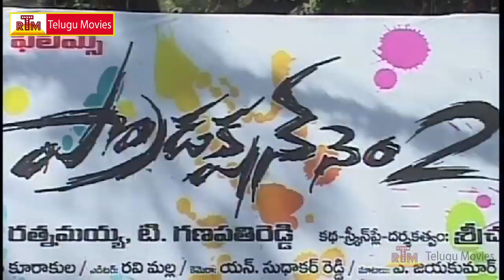NSR Films Production No 2 Movie Opening - Prince , Ankitha Sharma (HD)